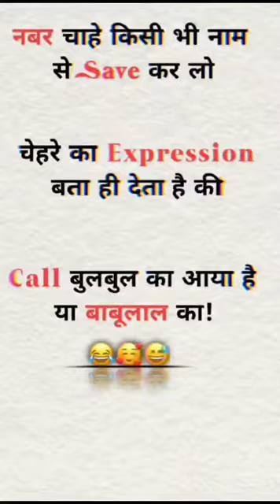चेहरे का expression 🤣